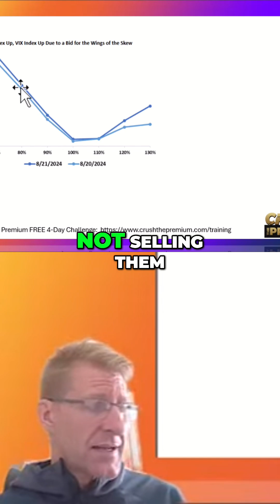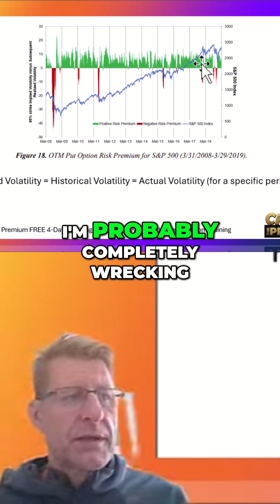Volatility Risk Premium: Why Markets Under-Realize Downsides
Why do markets tend to overprice downside risk? It's because they price in crash protection. Often, markets don't move to reflect the price of puts, even during sell-offs. Selling that high volatility can have value.